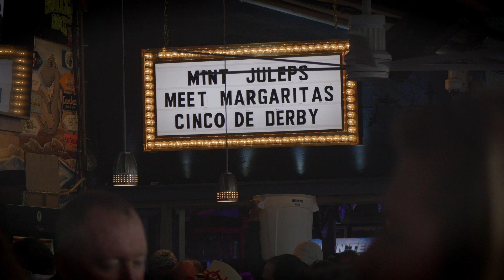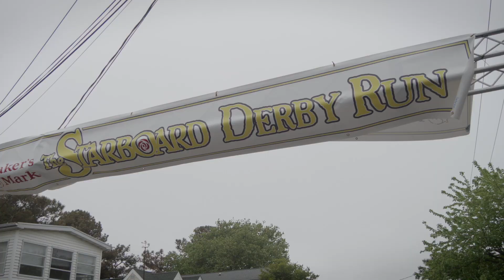Derby Day 2024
🐎🌟 Get Ready to Gallop! Our Silly Derby Day for the Kentucky Derby Was Epic! 🌟🐎

Hold onto your hats, folks! We decided to put a quirky twist on the traditional derby race by hosting our very own Derby Day Race, and it was a riot!

Our patrons went all out, channeling their inner jockeys and straddling their trusty hobbyhorses with style and finesse. 🏇

We had a blast cheering on our contenders as they trotted, galloped, and even leaped over imaginary hurdles around the block to the finish line. 🏁 The spirit of friendly competition was palpable with Gift Cards and Markers Mark on the line, but the real prize? The laughter and camaraderie shared among friends old and new. 🤣🥂

Massive shoutout to our incredible participants for bringing the fun and keeping the good vibes flowing! 🙌 And of course, none of this would have been possible without our amazing community here at The Starboard. You all make every event unforgettable!